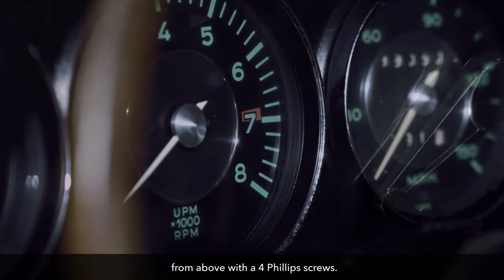Porsche Only: Porsche 911 Coupe, 984 from the 911 Series, Unrestored, 1965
This early Porsche 911 was made in the first year of production of the 911 series, it carries the type designation 984. According to Porsche, it was first delivered to its American owner on 20 April, 1965. The Porsche is in original condition with a wonderful patina. Except for a new finish, executed many years ago, the 911 is untouched. The underbody is in good and unwelded condition. The car still has the original Cardan joint drive shaft. Engine and gearbox are matching numbers, the original Solex carburetors, the original air-filter housing and the mechanic Pierburg double fuel pump are also built in. The engine runs smoothly and is dry. The car's interior has a nice patina, seat coverings, wooden wheel, instruments, interior rooftop and carpets are originally preserved and unrestored. The Porsche comes from the estate of John “Otto“ Williamson, deceased in February 2013, who ran a Porsche garage in Venice, California for many years and who was known as an American “Porsche legend“. According to John Williamson, the Porsche was bought as a new car in 1965. Documents show that the car was registered in the name of John Williamson in Oregon until 2008 and as of 2009 in the name of Otto Maddies Mrs in California.